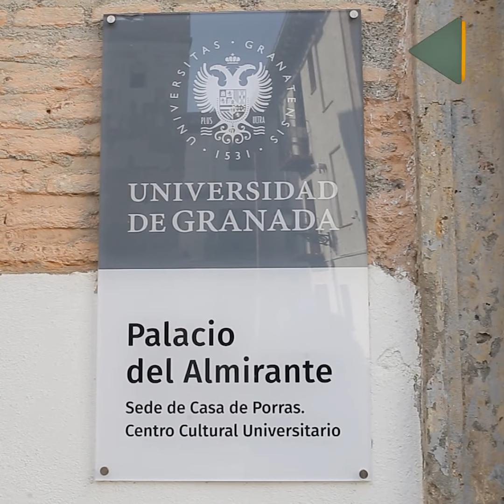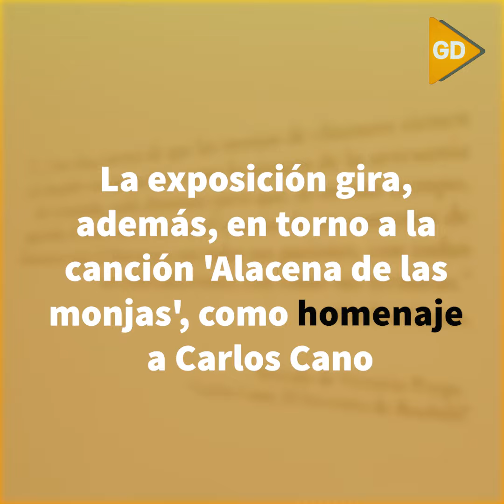‘Manos de Santa’, nueva exposición de la UGR en el Palacio del Almirante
'Manos de Santa: utensilios de repostería conventual en el Albaicín y el Realejo' es una exposición que muestra los elementos más característicos de las cocinas de los conventos de estos dos barrios. La muestra se puede ver desde este viernes, y hasta el 9 de abril, en la sala de barrio del Palacio del Almirante, con un horario de 11:00 a 14:00 horas y de 16:00 a 18:00 h., de lunes a viernes.